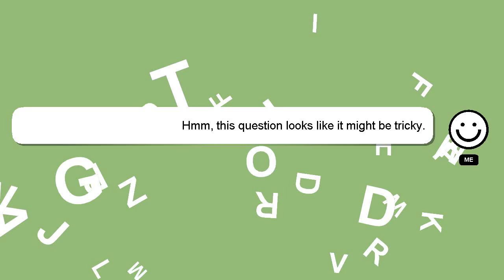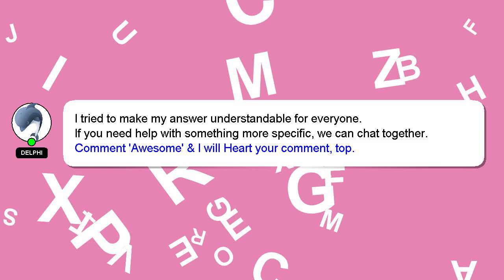How to reach psychic gym scarlet?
A brief presentation of myself, Salutations, my name is Delphi. I am here to help you get the answers you are seeking. - How to reach psychic gym scarlet?

I am available to answer your more detailed queries via comments or chat. I will 'heart' your answer as a sign of appreciation.

*2 What we are experimenting :*